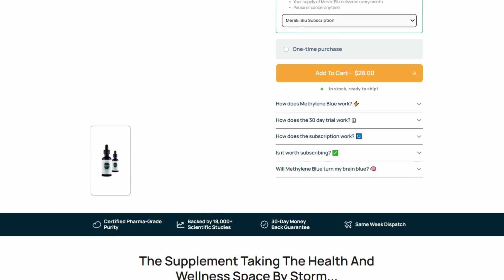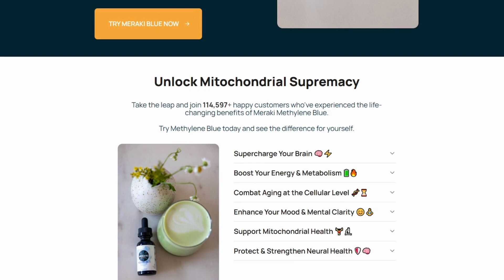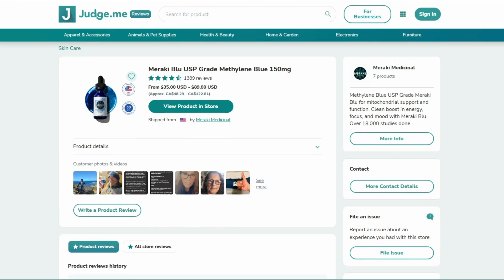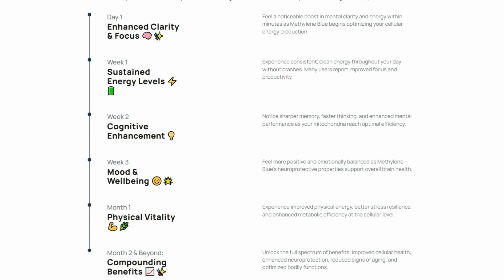Meraki Blu Methylene Blue Review: Biohacking Miracle or Expensive Pee? (2026)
Is Meraki Blu the ultimate nootropic... or just another overpriced supplement with bold claims?

In this video, we take a no-BS look at Meraki Blu’s USP-grade Methylene Blue, a supplement marketed as a biohacking breakthrough that promises mitochondrial supremacy, mental clarity, and enhanced mood. But does the science actually back it up—or is this just another case of hype over health?

You’ll learn:

What Methylene Blue actually does (and what it doesn’t)

The real risks the brand glosses over

Whether the benefits justify the $69 price tag

How Meraki’s marketing compares to the clinical research

We also break down what the FDA says about Methylene Blue, and why some of its risks—like serotonin syndrome—are too serious to ignore.

Thinking about trying Meraki Blu? Watch this before you spend your money.

👇 Check the link below for product info and safety resources.

🛠️ Tools Mentioned:

Meraki Blu USP Grade Methylene Blue (150mg)